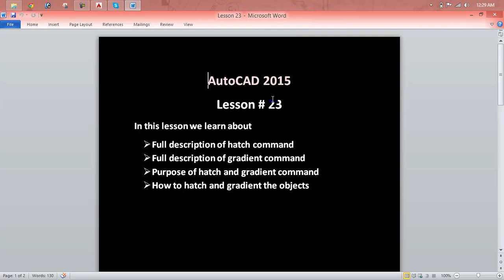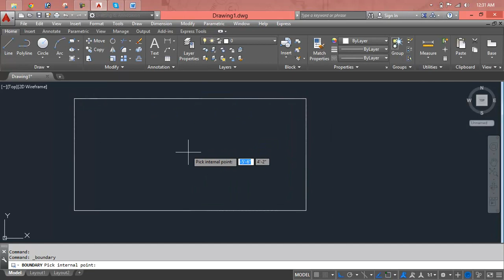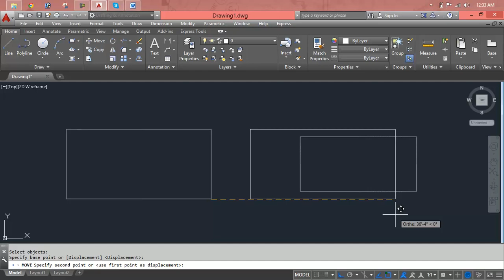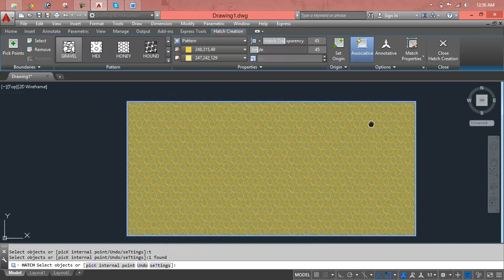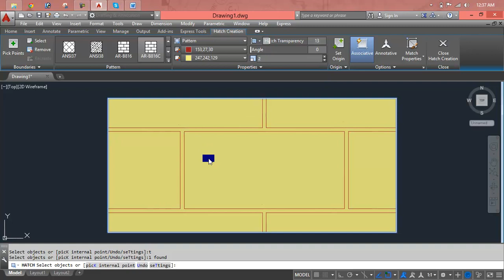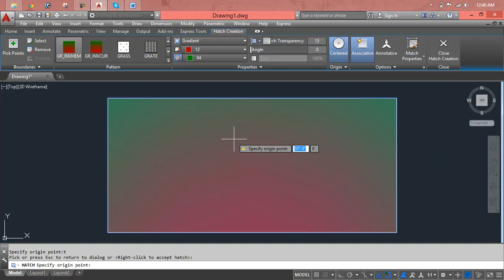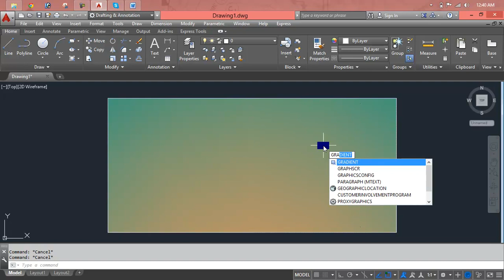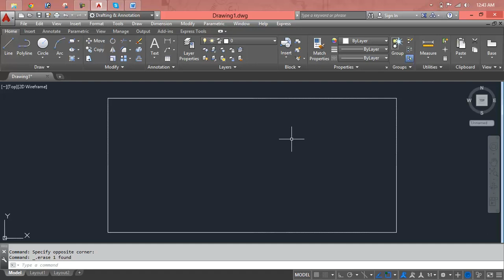Autocad Starter Course 2017 - beginners Tutorial - First day Lesson 23